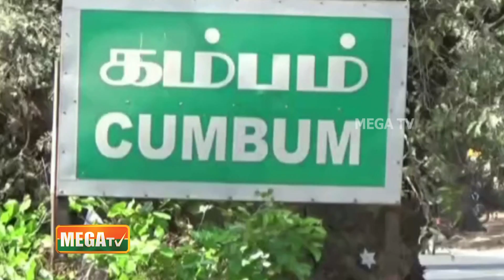தேனியில் சாலையின் நடுவே தடுப்புச் சுவர் கட்ட எதிர்ப்பு தெரிவித்து பொதுமக்கள் சாலை மறியல்